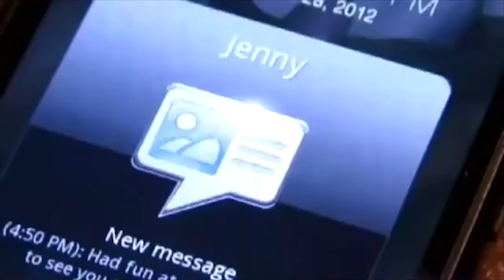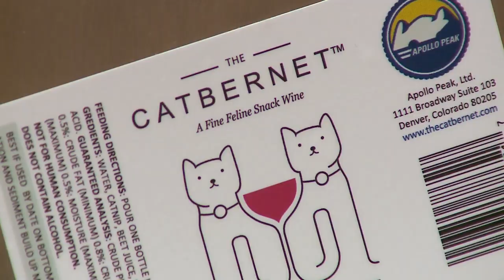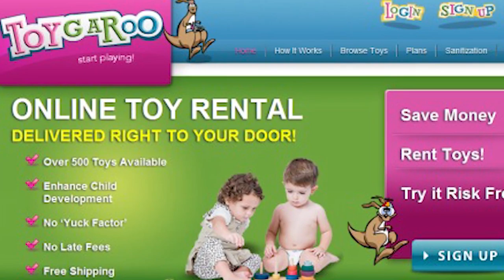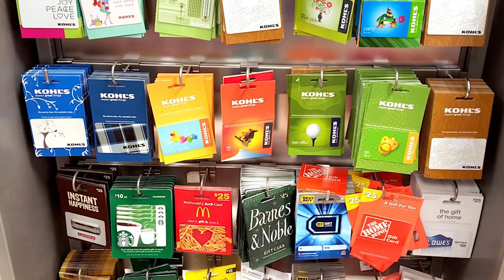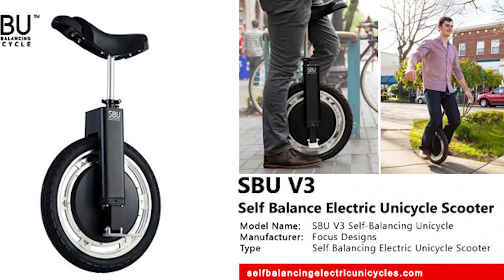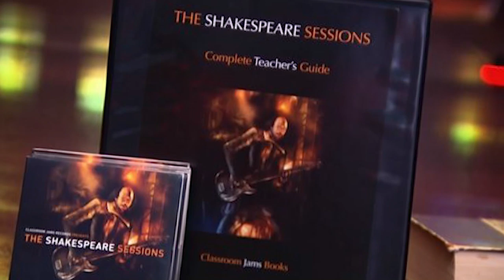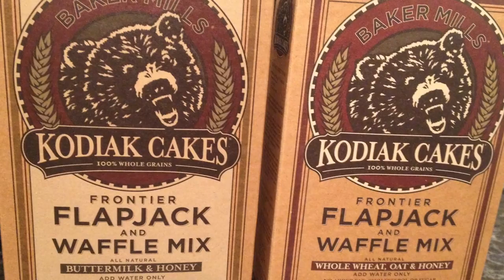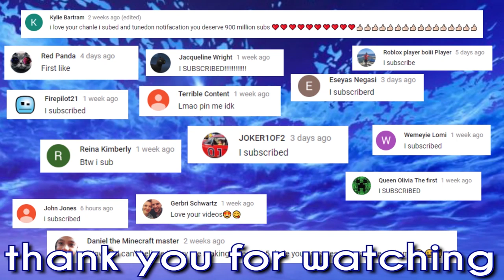Shark Tank Kevin Takes The WORST DEAL EVER!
Shark Tank's Kevin O Leary Takes The WORST DEAL EVER!